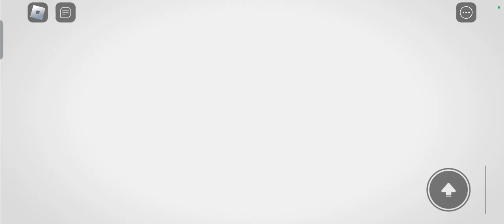exit 8 game in roblox (6 to exit 8) bad ending 😞